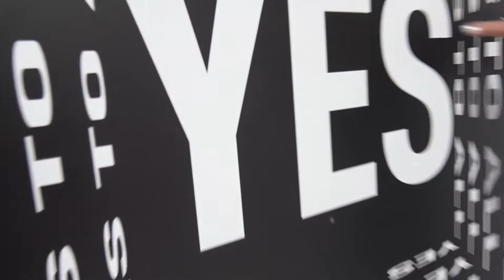Supercandy Pop-Up Museum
Elke Jeinsen & Barbara Moore visiting the Supercandy Pop-Up Museum
Models:
Elke Jeinsen elkejeinsen & Barbara Moore
Hair & Make-Up:
Avril Paul
Video Editing: Dirk Rohde